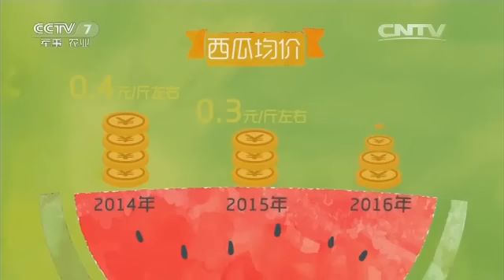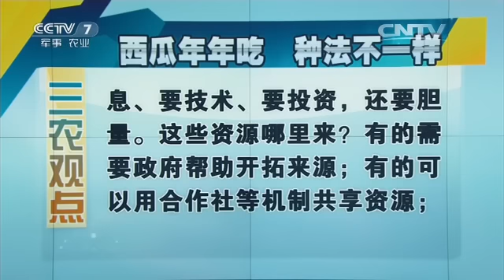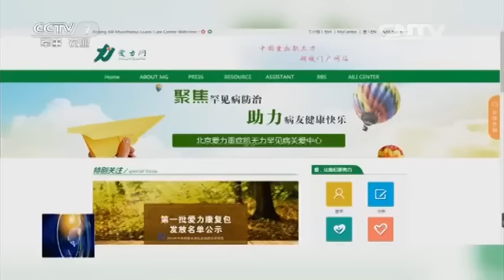20160617 聚焦三农 西瓜也谈“供给侧”